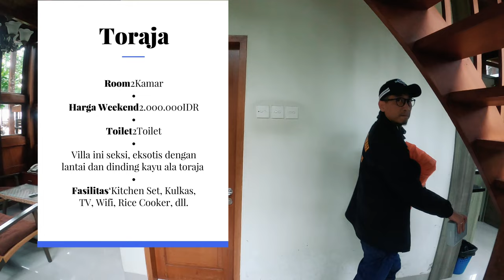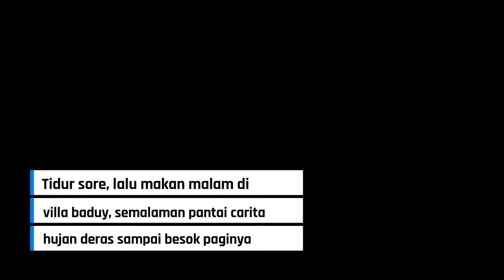Ini Bukan Prediksi, Ini TMC Touring Bandar Lampung - Anyer 2022 (Part 2)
THE RYANS.
selamat bersenang senang, assalamualaikum!
437
Koi89